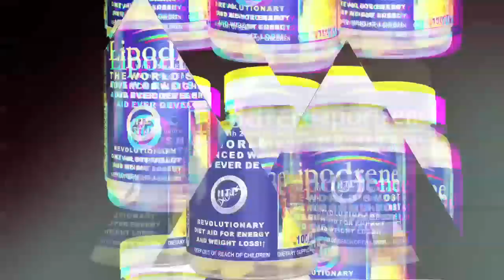2018 ARNOLD CLASSIC - MEET & GREET - KATE ERRINGTON & TERRY HOLLANDS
Giles Thomas interviews Kate Errington and Terry Hollands at the 2018 Arnold Classic meet and greet.